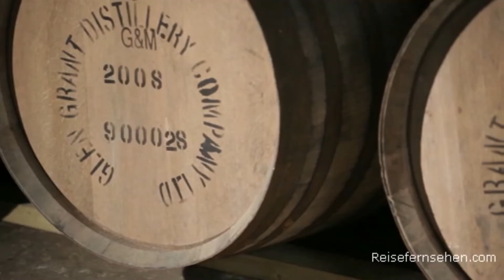Whisky-Tasting in Schottland / Scotland by Reisefernsehen.com - Reisevideo / travel video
Whisky-Tasting in den schottischen Highlands by Reisefernsehen.com

Wer einen ganz besonderen Einblick in die traditionsreiche schottische Kultur bekommen möchte, sollte eine Führung durch eine der Jahrhunderte alten Whisky-Brennereien machen. Die Glen Grant Destillery in Rothes in den schottischen Highlands etwa wurde im Jahre 1840 von den Brüdern John und James Grant gegründet. Etwa 10.000 Wiskyliebhaber besuchen Jahr für Jahr die Destillerie. Die Besucher erfahren viel über die Geschichte des Unternehmens sowie über die Methoden der Whisky-Herstellung. Die Flüssigkeit durchläuft ungewöhnlich schlanke Destillationsapparate und Purifier, die der große Erfindergeist, The Major Grant, bereits vor über einem Jahrhundert entwickelte, und den Whisky so mild machen. Nach einer Führung über das Areal darf natürlich auch ein Whisky-Tasting nicht fehlen.

Für die Whiskyliebhaber zu Hause gibt es ein ganz besonderes Mitbringsel: Die 19 Jahre alte Glen Grant Distillery Edition ist ein Tropfen, der nur in der Destillerie in Rothes erhältlich ist. Wer eine Flasche ergattert will, sollte sich bald auf den weg in die schottischen Highlands begeben: es gibt nur rund 200 Flaschen.

Nicht nur die Single sind ein Grund Glen Grant zu besuchen. Allein das Areal ist eine Reise wert. Es umfasst eine Größe von insgesamt rund 20 Hektar, auf dem jährlich über acht Millionen Flaschen Whisky produziert werden. Umgeben ist die Destillerie von einem eleganten viktorianischen Garten. Ein schmaler Pfad schlängelt sich seinen Weg entlang herrlicher Blumenbeete und vorbei an prächtigem Grün bis zu einer kleinen Höhle, in der Gründer Major Grant einst seinen privaten Glen Grant Vorrat lagerte. Ein Ausflug zu Glen Grant lohnt sich also für Whisky- und Naturliebhaber gleichermaßen.